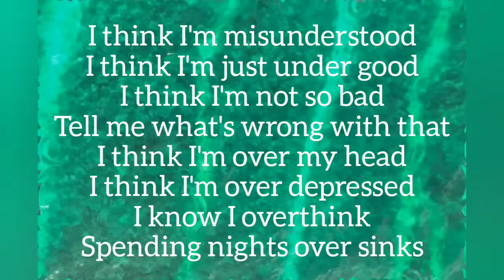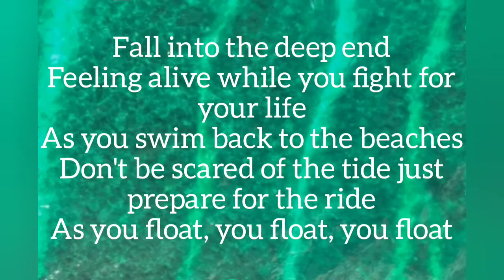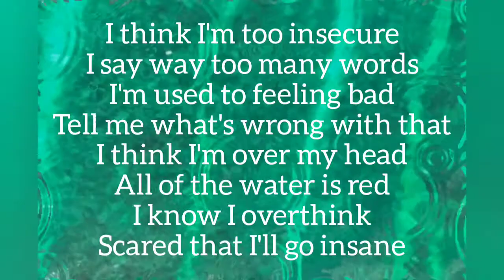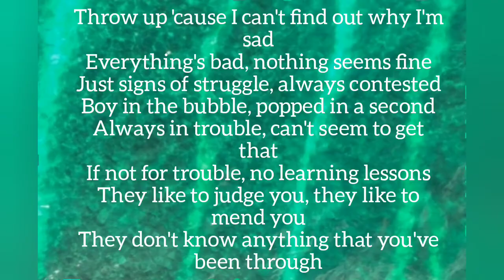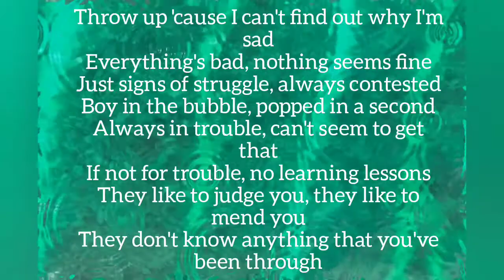CALL ME KARIZMA FLOAT (LYRICS)